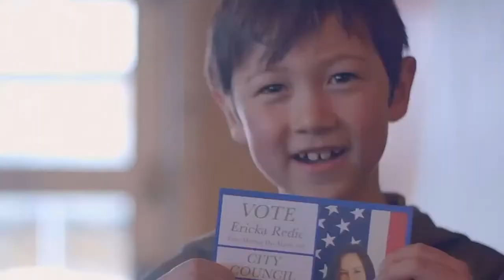Generally Irritable with Ericka Redic: Private Property Rights 1/11/2021